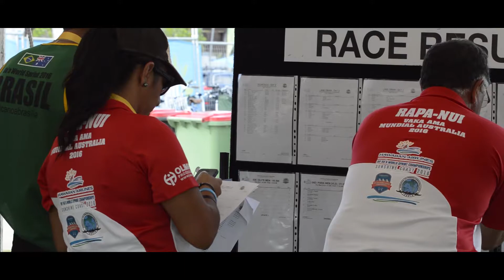Segundo día de Competencia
Segundo día de competenncias, en donde se hicieron los repechajes y las clasificaciones a los semifinales en categorias V6 y V1